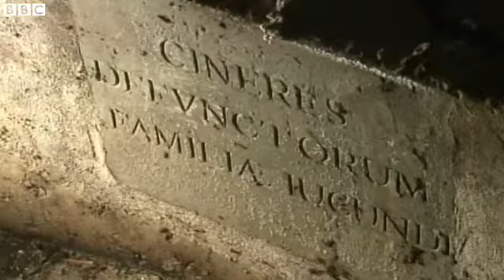Florence tomb opened in quest to find 'Mona Lisa'